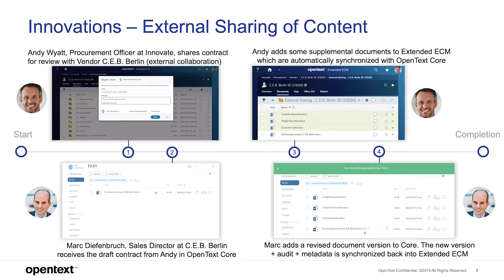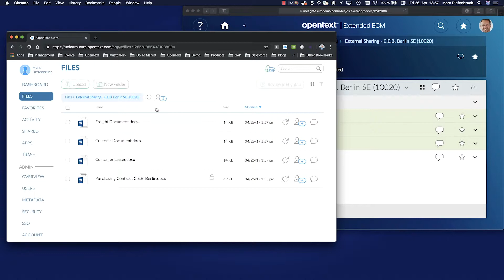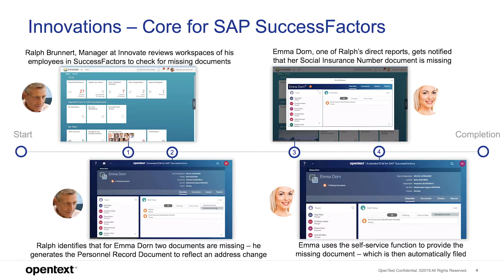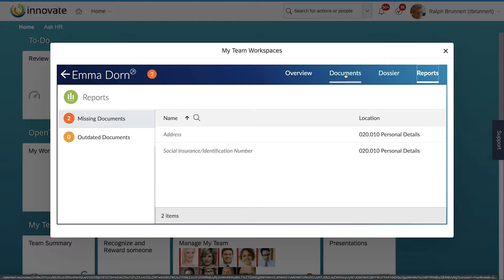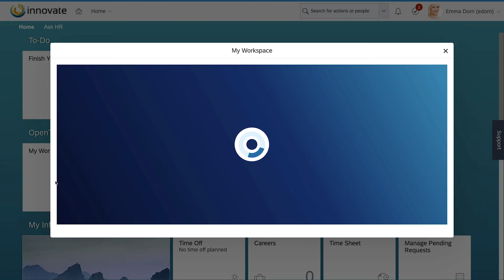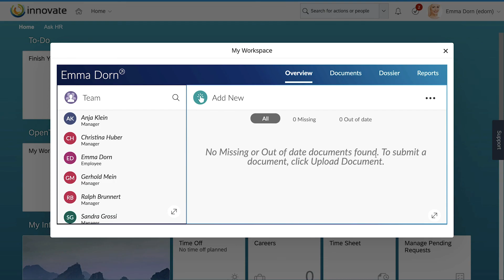Use Case Demo: OpenText Content Suite and OpenText Extended ECM External Document Sharing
Sharing contract documents with a vendor using HR Document Management – Core for SAP SuccessFactors